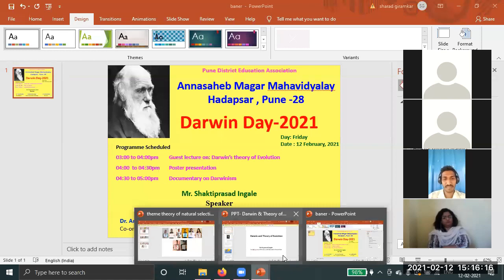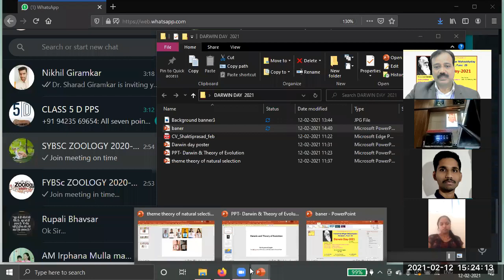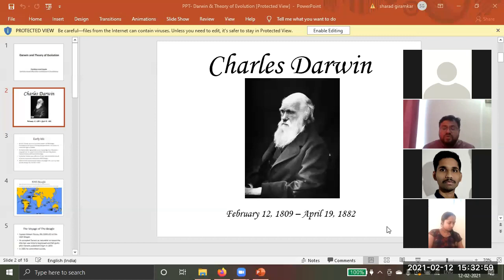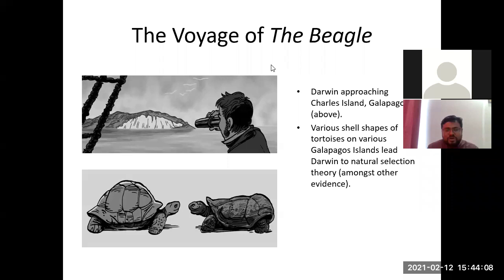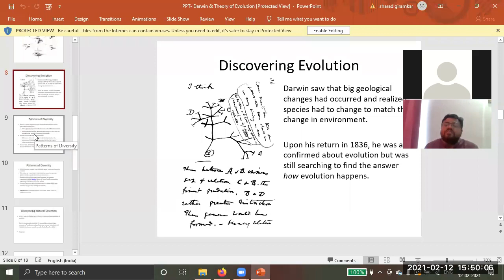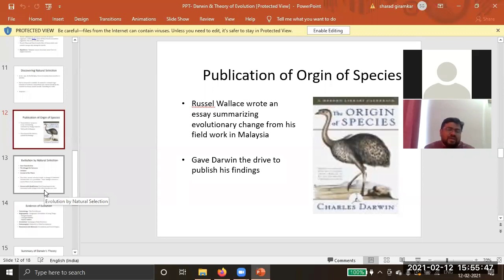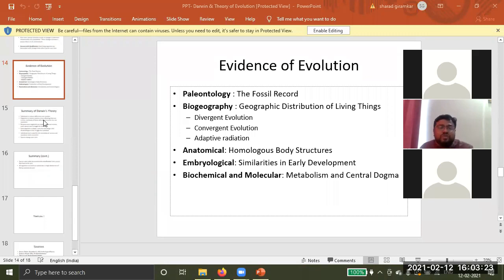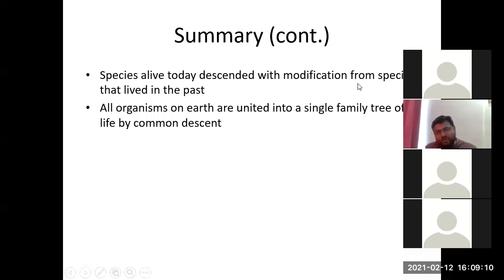Darwin’s Day Lecture 2021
This video contains lecture by Mr. Shaktiprasad Ingale on occasion of Darwin’s Day Celebration at PDEA’s Annasaheb Magar College, Hadapsar Pune-28. This video will be useful to students for study of Darwin’s work. This video will be helpful to graduate, postgraduate and undergraduate students of science and technology.
This video is only for knowledge, not for commercial purpose.